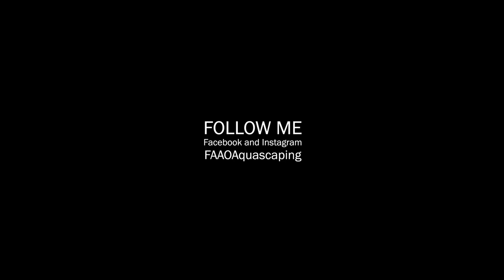MIKROGEOPHAGUS RAMIREZI GERMAN Blue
Some old footage of my MIKROGEOPHAGUS RAMIREZI GERMAN BLUE on my 90cm River Stream - 5 months after rescape.
Unfortunately, I don't have those Ramirezi anymore, they passed away, but they left an amazing generation (my own breeding) that soon will added to this layout after be rescaped!